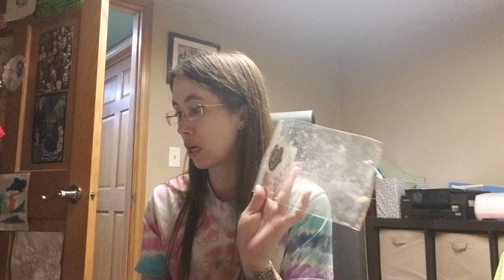August Wax Empties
Here are my August Wax Empties! Hope you enjoy

Vendor Information List;

Owner; Anna Williams

Owner; Randi Cox

Owner; Staci Culp

Owner; Jessica Buzzard

Owner; Mary Karol

Owner; Lila Coleman

Owner; Unsure

Owner; Kirby Welsh

Owner; Keara Preston

Owner; Missy Hoehne

Owner; Mauren Gilsrud

Owner; Jackie Rose

Owner; Nadine Theis

Sweet Candle Melts
Owner; Melissa Love

Owner; Ashleigh Paige

Retail Store; 762 Canton Rd Wintersville, OH 43953
Facebook; None
Owner; Unsure

Owner; April Kushner

Owner; Cherie Castle

Owner; Jenny Oaks

Owner; Jess Dickey

Little Pony Wax Creations
Now know as Healing Scents Boutique
Facebook; None that I could find; I may be blocked
Owner; Desiree Slayden

Owner; Julie Gebczyk

Owner; Lauren Baciulis

Owner; Lorena Ramos

Owner; Unsure

Owner; Odyssey Armitage

Magnolia Melts
Owner; Kristian B

Owner; John

The Glitterati Candle Company
Web; None
Owner; Janine Jenzano

Owner; Amy Adamson Christensen

Darcy's Wax Creations
Web; None
Facebook; None
Owner; Darcy Nardella
This vendor appears to be closed